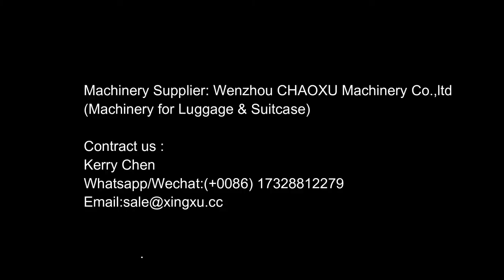CHAOXU-Luggage Factory in Indonesia (Chaoxu Machinery)